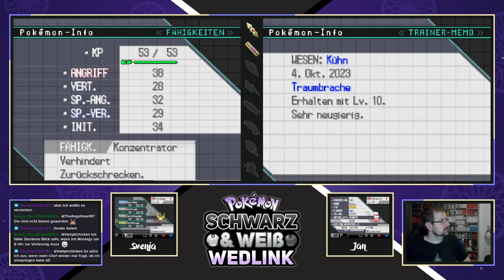Pokemon SW Wedlink [mit Svenja] - #12 - Arties klebrige Angelegenheit